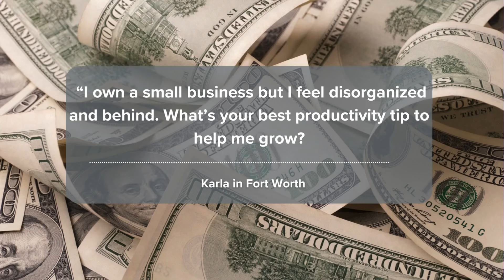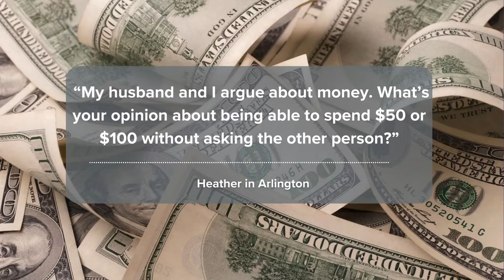Money expert Derrick Kinney back answering questions on how to handle your finances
Viewer questions include how to grow a small business and what to do about feeling trapped in your job.